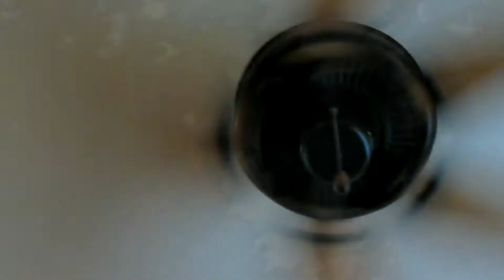Town and Country: Episode 5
After foiling the schemes of Melvin P. Moon and his pawn, Stephen, Tom wins the farmer's blessing to court his daughter Betsy. Love is in full bloom when the heavy boots of industry approach once more, and this time the clash between Town and Country won't be avoided without a face off, man to man.